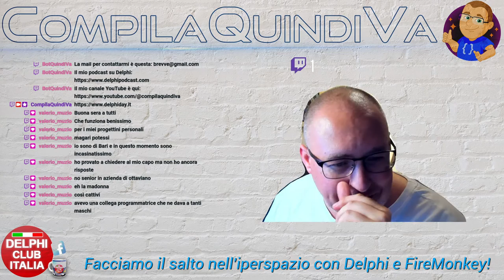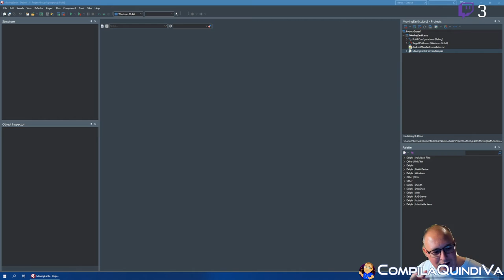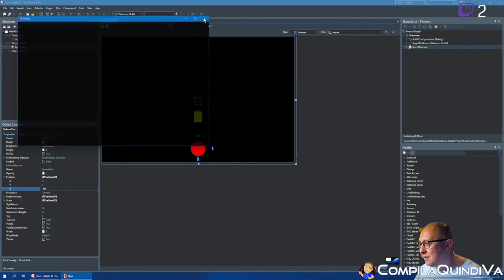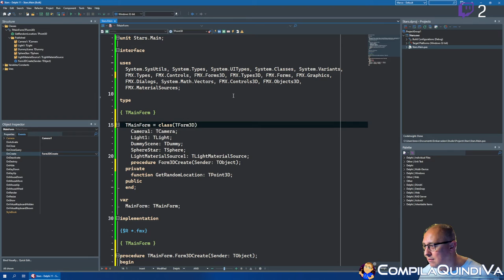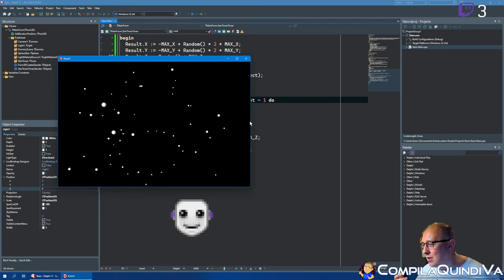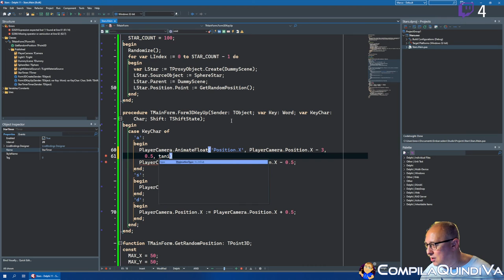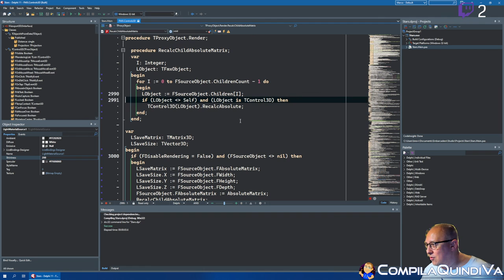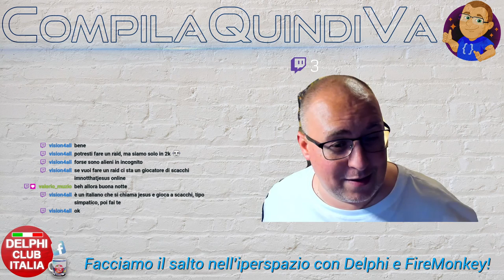Facciamo il salto nell'iperspazio! Applicazioni 3D con Delphi e FireMonkey (Discovery)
Replay live Twitch di giovedì 25 maggio 2023:
*** FACCIAMO IL SALTO NELL'IPERSPAZIO! APPLICAZIONI 3D CON DELPHI E FIREMONKEY ***
(Discovery)

Dopo un periodo di pausa causa impegni di lavoro e attività collaterali, riprendo le live di programmazione su Twitch.

In questa live proseguiamo il viaggio verso luoghi ignoti e inesplorati dello spazio... tutto all'interno di una sola app! 😉

Creeremo assieme una applicazione 3D con Delphi che, grazie alla libreria FireMonkey, simulerà il classico "campo di stelle" (star field).

Il progetto sarà come sempre "single source" ma crossplatform, funzionante su diversi OS e device, desktop e mobile.

E come sempre, non dimenticate i vostri occhialini 3D! 😛